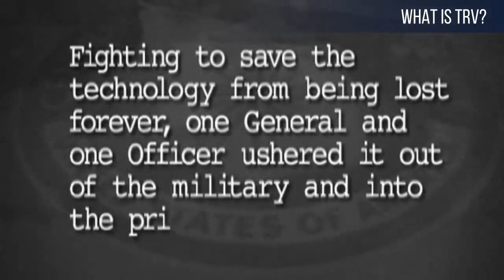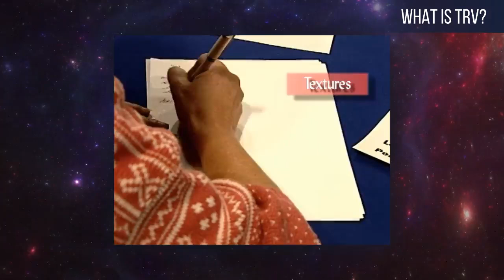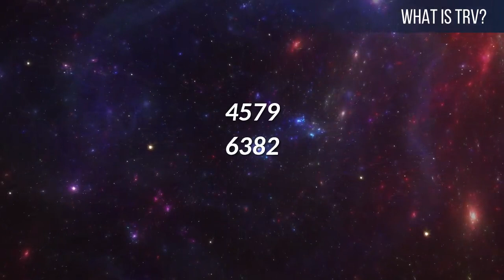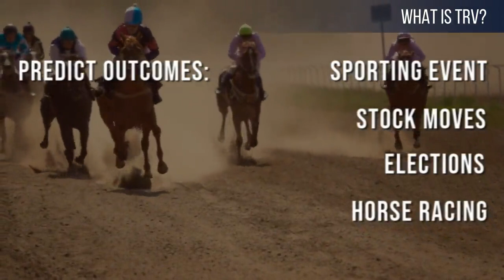What is TRV | Remote Viewing Secrets - Q & A about how it works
In this video Dane & Jeanne talk about the former top secret mind technology called "remote viewing" that was a coveted spy technology that Dane's company took out of the Pentagon into the private sector and then further developed it so that any civilian could be trained in the skill. Its now used to look at peoples life trajectories as well as for predicting sports betting events and stock market moves. Zygon will be putting up the original military training on its Zygon Academy and Zygon app in the near future.